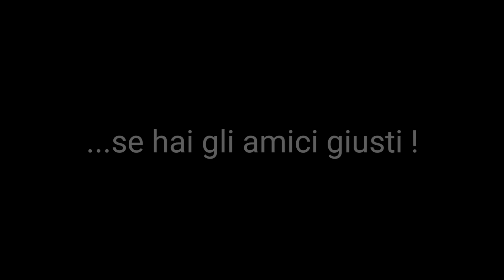Meglio il mare ago 2022